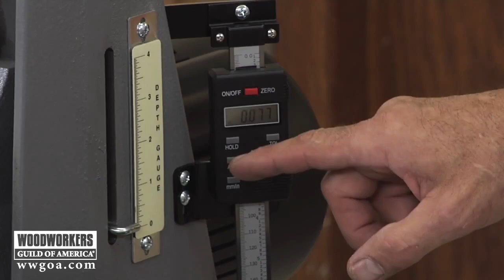Versatility of Surface Sanders: Supermax 19-38 Drum Sander | Woodworkers Guild of America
In this video presented by the Woodworkers Guild of America, George Vondriska demonstrates the versatility and features of a Supermax 19-38 Drum Sander.